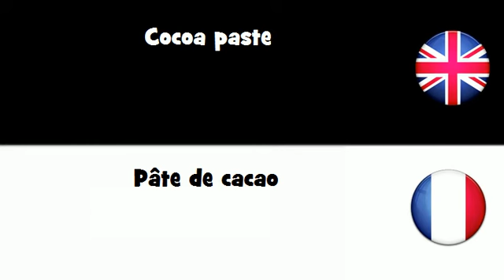APPRENEZ L'ANGLAIS UK = Pâte de cacao